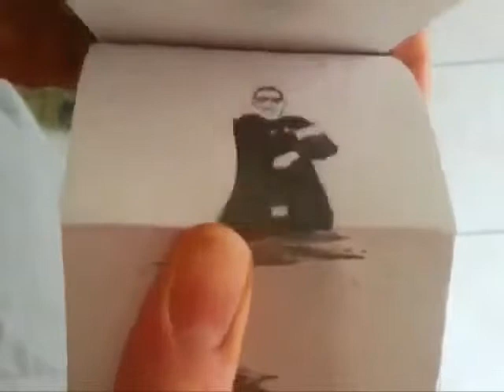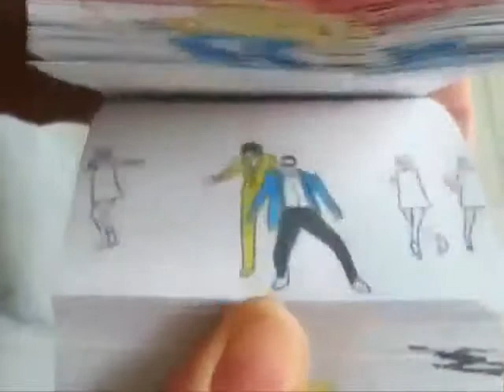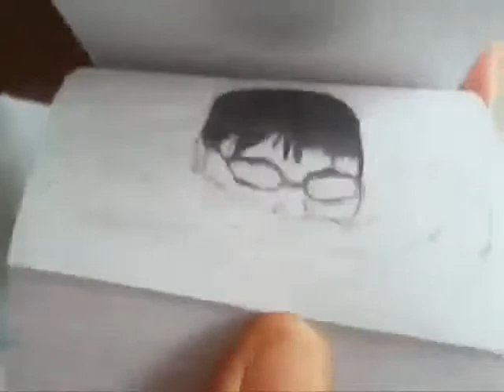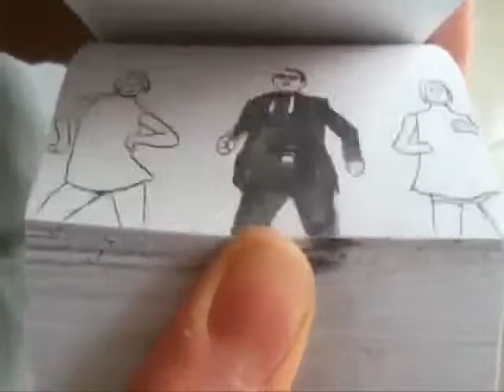GANGNAM STYLE no papel Gangnam Style in paper 画出來的gangnam style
Os caras são foda.